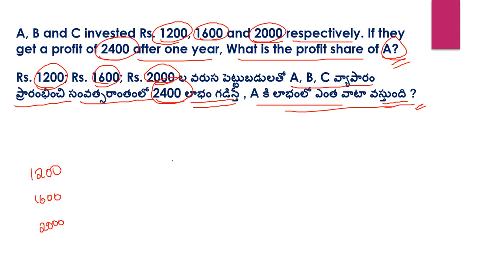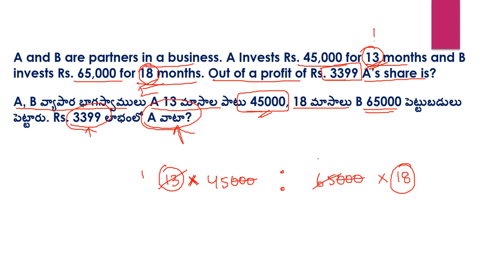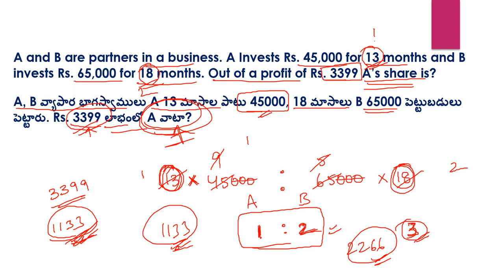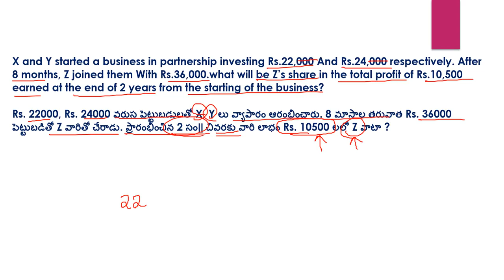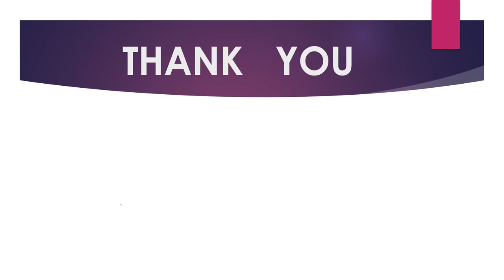TOP PARTNERSHIP TRICKS FOR RRB GROUP-D IN TELUGU || భాగస్వామ్యం CONCEPT || ARITHMETIC SHORTCUTS